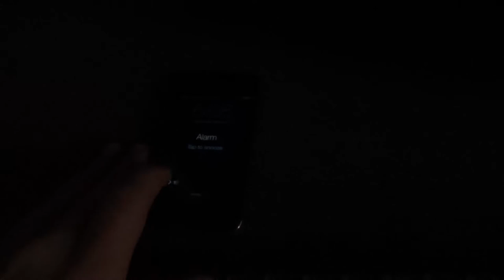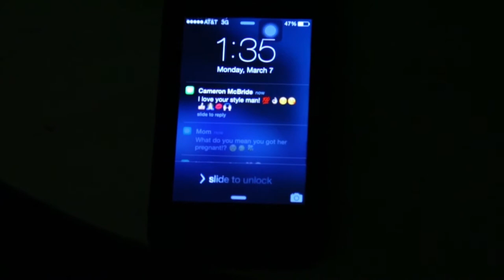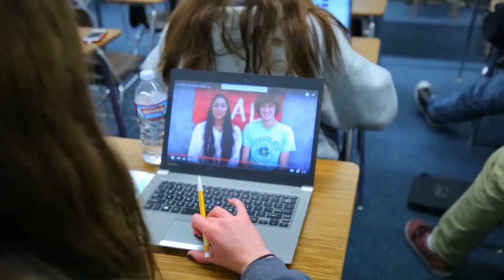Foothill Television Show 43